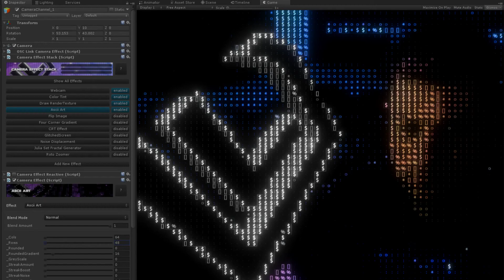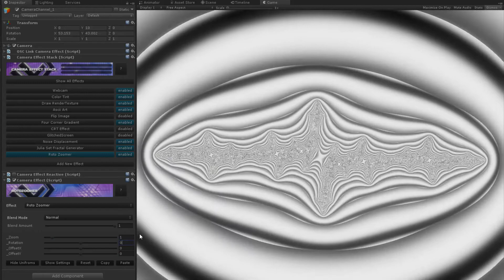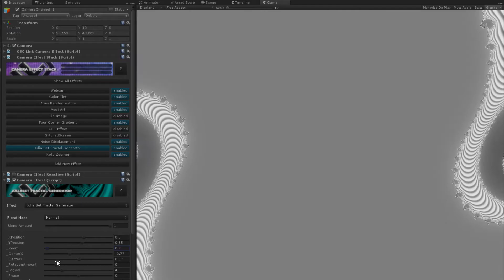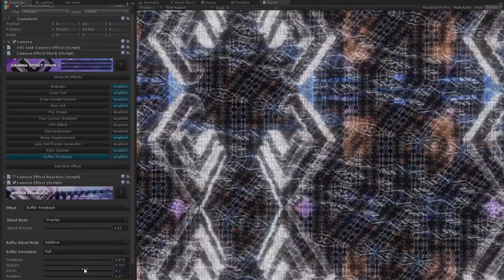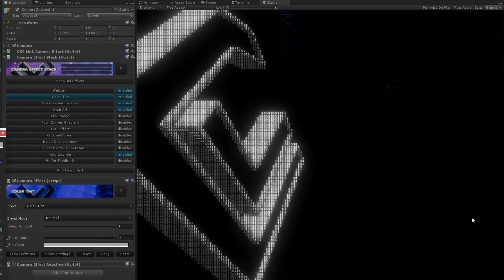VJToolkit - Using the Camera Effect Stack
Quick demonstration of using a Camera effect stack.
Effects can be added / removed, toggled on/off via the stack, making having multi layer effects a breeze to manage.